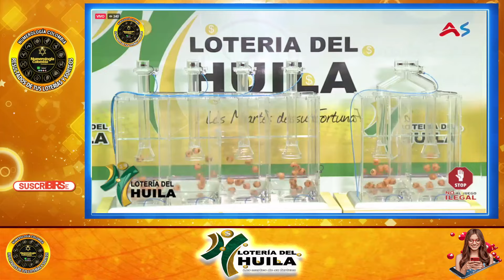Resultado LOTERIA DEL HUILA del MARTES 07 de Mayo del 2024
Te presentamos el resultado del MARTES 07 de Mayo 2024 Lotería del huila Resultados de los chaces Resultados de las loterias

Lotería del huila de ayer en la dia último sorteo
Lotería del huila día de hoy
super Lotería del huila ultimo sorteo
Lotería del huila hoy resultado ultimo sorteo de hoy
super Lotería del huila
Estos son los resultados de Lotería del huila y Lotería del huila
Lotería del huila último sorteo
loteria Lotería del huila
Lotería del huila ayer
Lotería del huila de hoy
lotería de Lotería del huila
resultado Lotería del huila hoy
loteria de Lotería del huila
resultado de Lotería del huila de hoy
Lotería del huila plan de premios
resultado de Lotería del huila de anoche
resultado de Lotería del huila del día de hoy
resultado del Lotería del huila del día de hoy